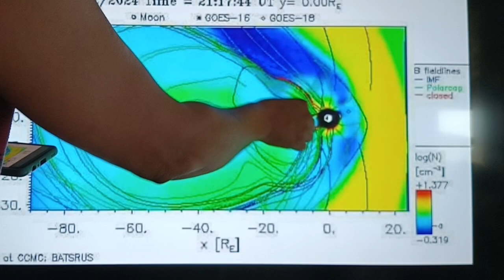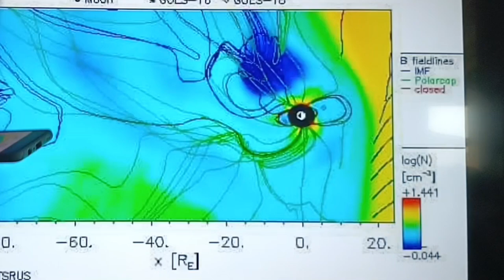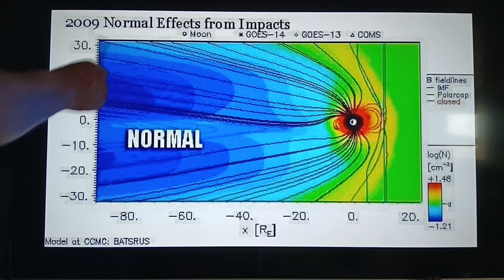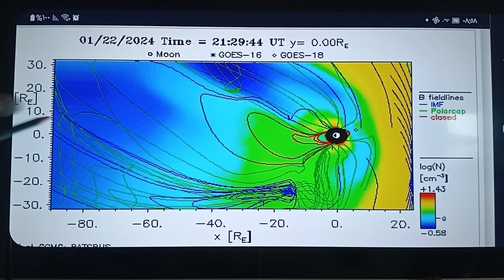انهيار الحقل المغناطيسي التام ليلة البارحة 22/01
بعد 6 ايام من اشباه الانهيارات الحقلية سجلنا ليلة البارحة انهيار تام للحقل المغناطيسي وامدة زمنية طويلة نسبيا وصلت لساعتين تقريبا وننتظر وتفريغ هذا الشحن علما ان الشحن اثناء الانهيار التام يتجاوز الشحن في التشوهات باضعاف مضاعفة